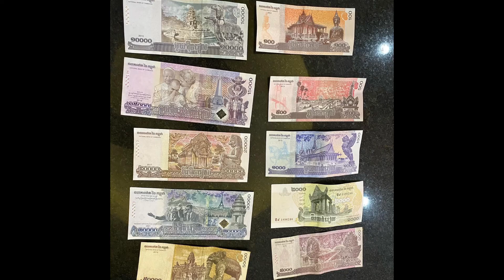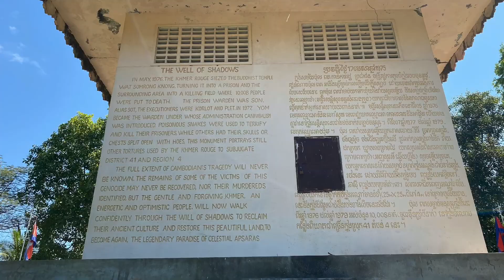Trois2sixt au Cambodge 3 🇰🇭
Ce troisième volet retrace notre périple de Kampong Chnang à Battambang du 21 au 24 Janvier 2022. Nous nous déplaçons en bus , scooter à 3 et aussi en train de bambou qui servait à l’origine au transport de marchandises. Ce sera l’occasion de tester la cuisine locale: le sticky rice est du riz avec haricot cuit au lait de coco dans une tige de bambou, les galettes de riz traditionnelles, les bananes séchées pour accompagner un barbecue . Avis aux amateurs pour le fromage à base de poisson macéré et aussi du rat des champs au barbecue ...Mais il y a bien pire ici. On vous garde la surprise pour plus tard. Ce sera aussi la visite du village potier de Kampong Chnang où Julien effectue son défi. Bon visionnage et n’oubliez pas que sur Instagram vous pouvez nous suivre quotidiennement. A bientôt Les trois2 sixt